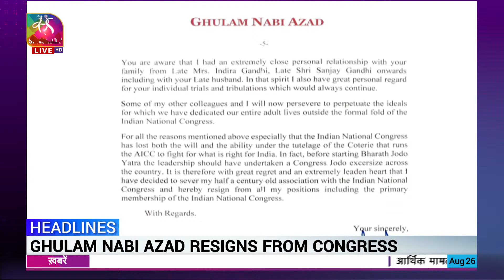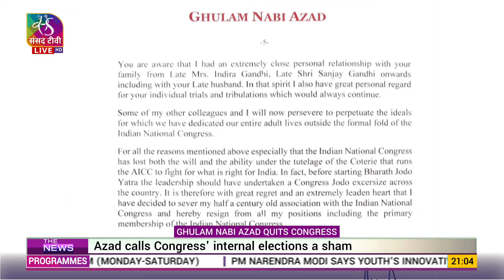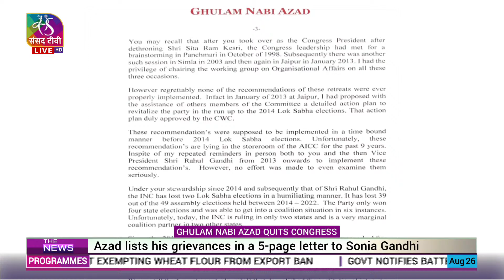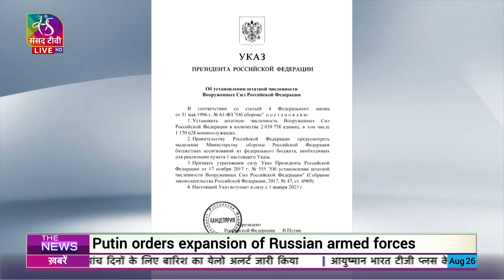The News | 9 PM | 26 August, 2022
Anchor: Bhawna G Nayar
Producers:  C Shiva Kumar, Ritika Srivastava
Assistant Producers : Raj Kumar Yadav, Krushan Patel
Copy editors: Rajiv Kumar, Isha Shah